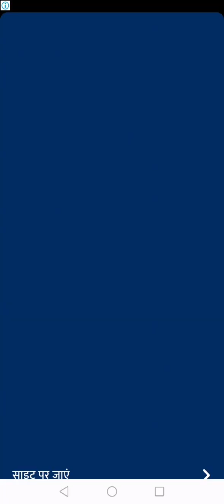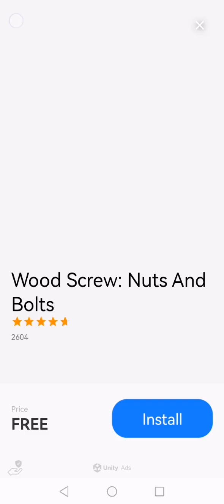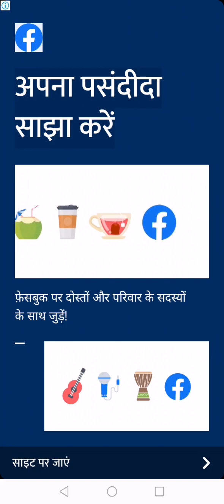Pour some milk to kitty